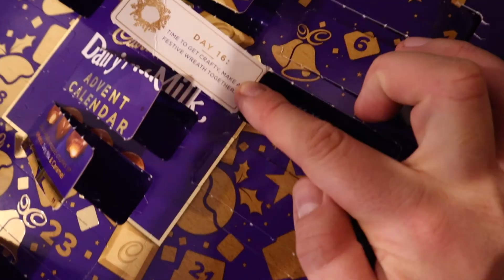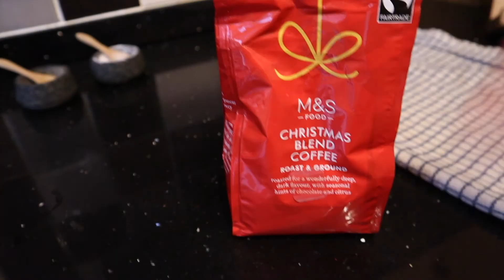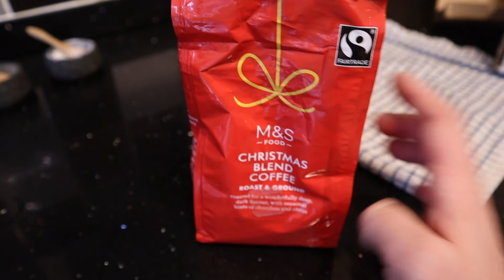BrummyMummy Christmas mugs unboxing | VLOGMAS Day 16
So excited to be unboxing my Christmas BrummyMummy mug! They really are the best mugs! - Luke xo